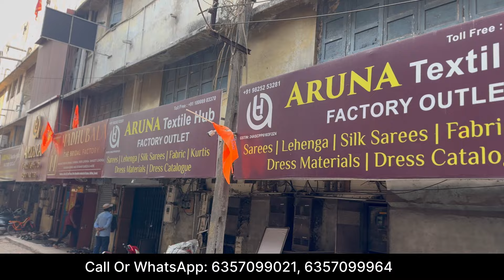REAL BIGGEST KURTI WHOLESALER IN SURAT MARKET ( CASH ON DELIVERY )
ARUNA TEXYILE HUB
Add: Plot no,26 to 29 Ground floor shiv shabhu industrial, setate behind vinayak marble, udhana surat.

kurti
kurtis
kurtas
kurti factory
kurti manufacturer
kurti market
kurti biggest factory
surat kurti market
surat kurti shop
jaipur kurti manufacturer
jaipuri kurtis
jaipur kurti factory
ludhiana kurti market
punjab kurti market
cotton kurtis
cotton kurti market
kurti pant set
kurti dupatta set
kurti set
online kurti shopping
kurti shopping online
banglore kurti market
banglore kurti collection
banglore cotton kurti market
banglore kurti factory
kolkata kurti collection
kurti plazo dupatta set
kurti cash on delivery
kurti shop in mumbai
mumbai kurti market
ahmedabad kurti
jaipur kurti
surat kurti
kurti fabric
kurti real manufacturer in india
nilesh v

( VIDEO SHOOT ONLY : 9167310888 ) WHATSAPP ONLY

I hope you like my videos keep support thank you evryone..